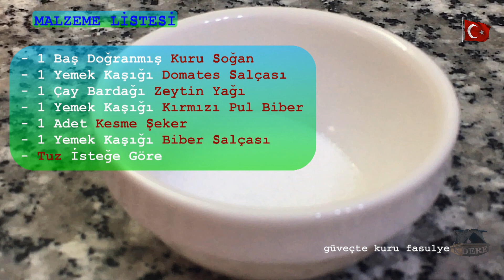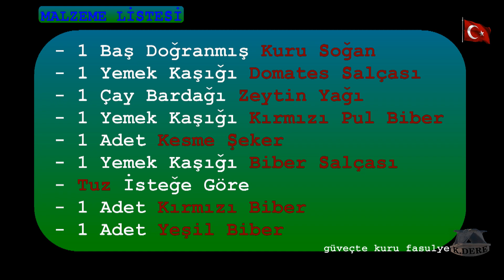Güveçte Nefis Kuru Fasulye | Baked Beans in Casserole | Pirinç Pilavı | Ev Yemekleri [K.DERE]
Türklerin en sevdiği yemeklerin başında yer alan kuru fasulye, hemen hemen her evde mutfakların vazgeçilmez yemeği arasındadır. Farklı pişirme yöntemleri olsa da, bugün  biz kuru fasulyeyi güveçte pişireceğiz. Kuru fasulye, pirinç pilavı, turşu veya cacık ayrılmaz üçlüdür.

Malzemeler.
1- Kuru fasulye (yaklaşık 500 gr.)
2- 1 Adet kuru soğan.
3- 1 Yemek kaşığı domates salçası.
4- 1 Çay barağı sıvı yağ (Biz zeytinyağı kullandık).
5-  1 Yemek kaşığı kırmızı pul biber.
6- 1 Adet kesme şeker.
7- 1 Yemek kaşığı biber salçası.
8-  Damak tadınıza göre tuz.
9- 1 Adet kırmızı biber.
10- 1 Adet yeşil biber.

Gariban yemeği olarak anılan kuru fasulye son yıllarda adından çok söz ettirmeye başladı ve lüks yemekler arasında yerini aldı. Geleneksel sofralarımızın ve mutfağımızın sahip oluğu tüm yemek tariflerinin başında gelen  kuru fasulye çoğunlukla zeytinyağı ile yapılır. Bugün, et ve dana pastırma ile de ayrı bir lezzeti olan kuru fasulye yemeğini, etsiz olarak toprak tavada pişireceğiz. Haydi şimdi videoyu izlemeye.

Erzurum'un İspir ilçesinde yetiştirilen coğrafi işareti tescillenen şeker cinsi kuru fasulye erken pişmesi, suda şişmesi ve pişince kabuk atmamasıyla bilinen en önemli özelliğidir.